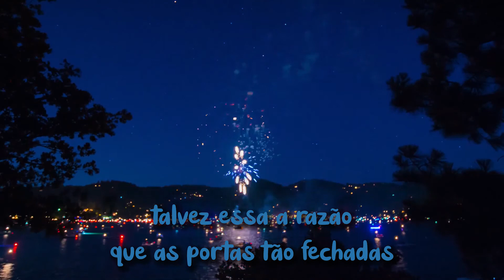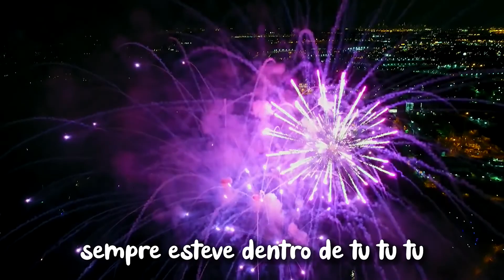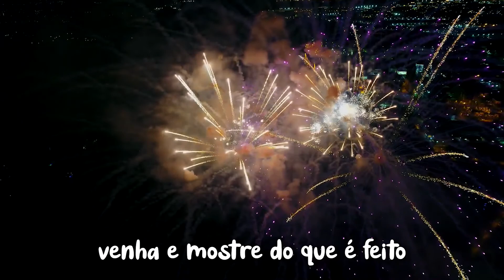Firework em Português - Katy Perry 🎆✨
Versão em Português Cover da música Firework por Katy Perry.

"Firework" é uma canção da cantora e compositora norte-americana Katy Perry, gravada para o seu segundo álbum de estúdio, Teenage Dream (2010). Foi escrita pela cantora, Mikkel S. Eriksen, Tor Erik Hermansen, Sandy Wilhelm, Ester Dean, e produzida pelo duo StarGate e Sandy Vee. Foi lançada pela Capitol Records como o terceiro single do álbum em 26 de outubro de 2010 nos Estados Unidos, apesar de ter estreado nas rádios algum tempo depois do lançamento oficial. Ela foi inspirada no romance clássico e mundialmente reconhecido de Jack Kerouac, On the Road. A canção é descrita como "um hino de auto-capacitação", e foi considerada por Perry como a canção de Teenage Dream mais importante para ela.

"Firework" foi bem recebido pela crítica, com alguns avaliadores percebendo sua melodia contagiante e batida dançante, comparando-a com algumas canções da banda britânica Coldplay. A canção foi bem sucedida comercialmente, atingindo o primeiro lugar na Billboard Hot 100 e os 5 primeiros em vinte tabelas musicais em todo o mundo. Foi certificada com doze discos de platina pela Recording Industry Association of America (RIAA) pela transferência de doze milhões de cópias em todos Estados Unidos. Na semana que terminou em 8 de Janeiro de 2011, "Firework", vendeu 509 mil downloads digitais nos EUA, que é a terceira maior quantidade já vendida por um artista do sexo feminino, atrás apenas de "Tik Tok" da cantora e compositora americana Kesha, que vendeu 610 mil cópias em uma semana, e de "Hello", da cantora e compositora britânica Adele, que vendeu 1,2 milhão de cópias em uma semana, e quinta maior em geral. Este é o terceiro single consecutivo do mesmo álbum a atingir o topo da Billboard, a última cantora que conseguiu essa recepção foi Monica, em 1998.